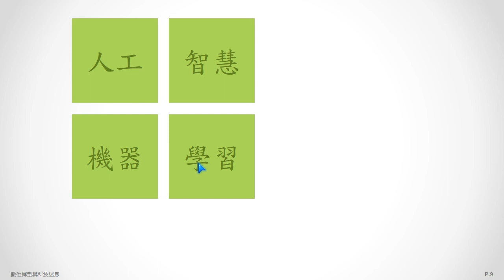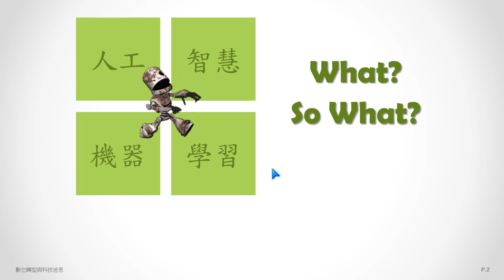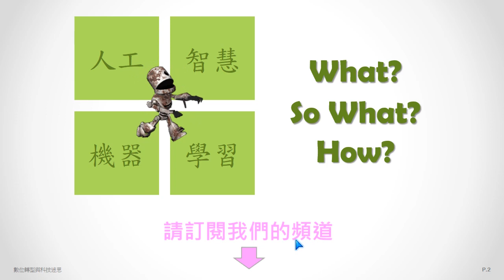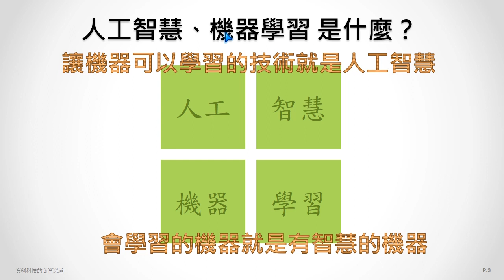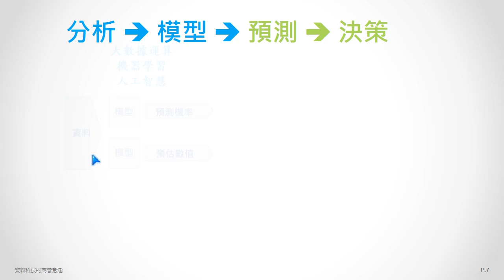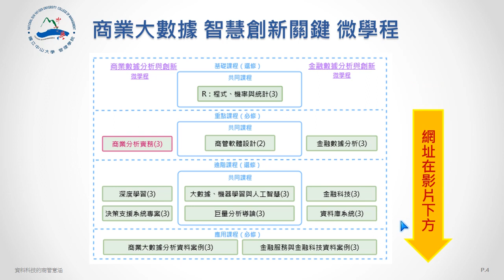tech11 人工智慧是什麼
⏰ 對於「數位轉型」，「大數據」與「人工智慧」 並不充分、也不必要 ❗
🎀 那麼這些先進的資料分析技術的重要性在哪裡呢？
🚑 非技術背景的同學，要如何學習使用這些先進的技術呢？